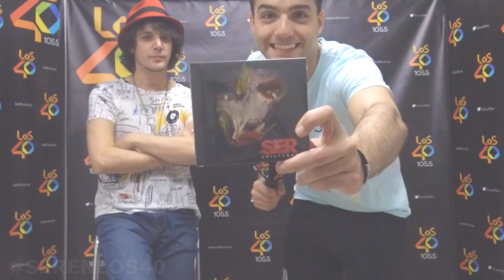¡Nos visitó SER!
La banda está presentando su último single "Chica feliz" del álbum "Criaturas".